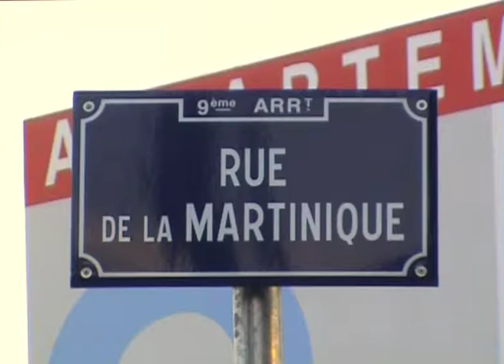La rue de la Martinique (2009) dans "Lyon, autopsie d'une grande ville" de Gérérd Courant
La rue de la Martinique à Lyon dans le film "Lyon, autopsie d'une grande ville (Inventaire des rues du 9ème arrondissement)", conçu, réalisé et produit par Gérard Courant.
Tourné le 27 octobre 2009 à Lyon (France).